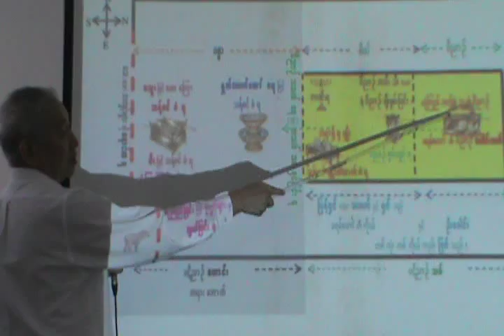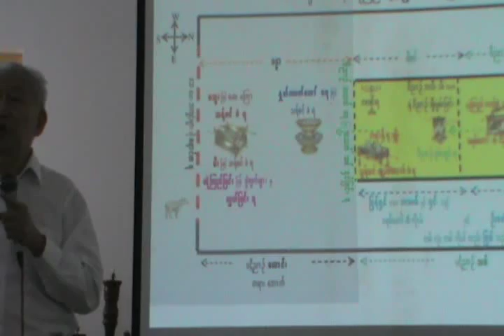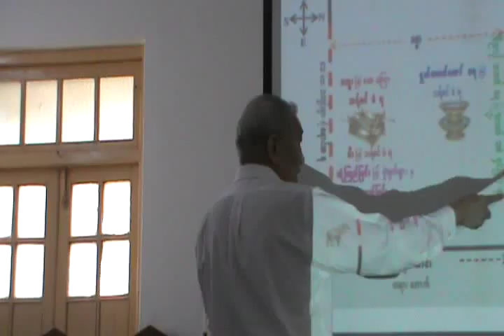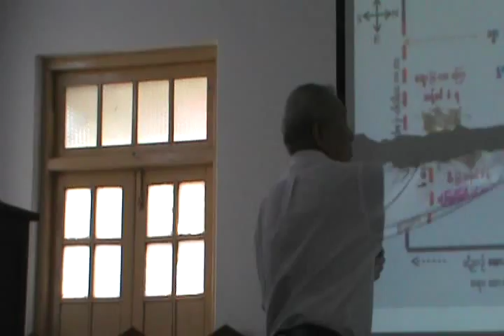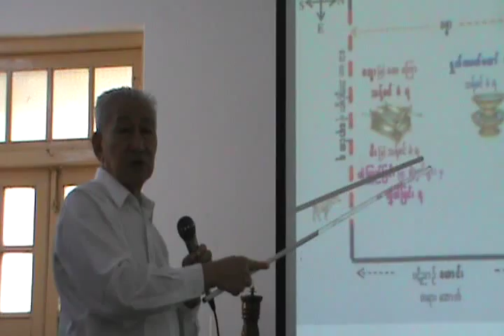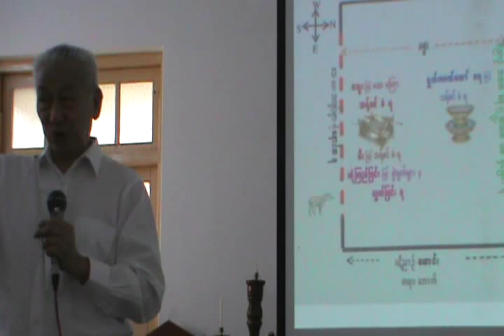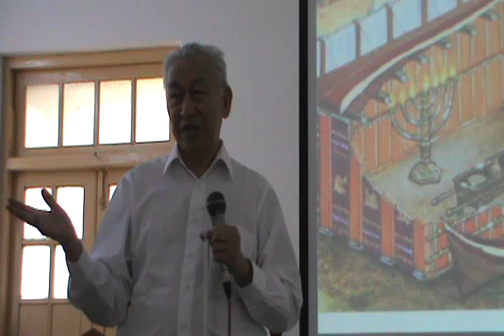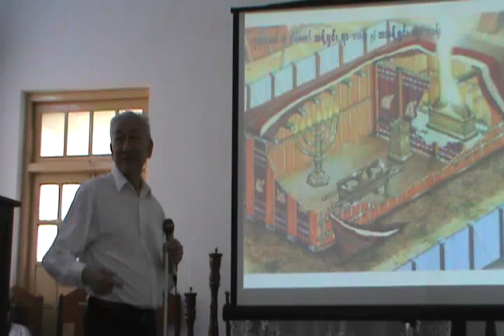Dr Thein Htay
Need to know Living Divine God . Amen